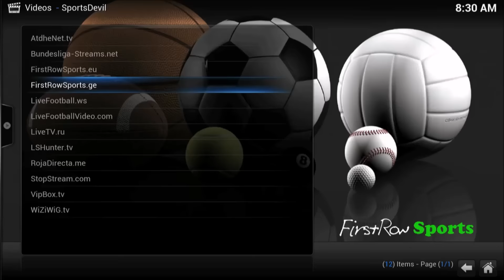DANNY GARCIA EXPLAINS WHY HE NEVER CARED IF HE FOUGHT FLOYD MAYWEATHER: "I'M DOING MY OWN THING"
"If Floyd is not worried about you, you shouldn't be worried about him...I'm doing my own thing...this is just another fight for me...just one step closer to taking over the division," stated undefeated former world champion Danny Garcia, who talked about his upcoming clash with multi-division former world champion Robert Guerrero. Check it out!